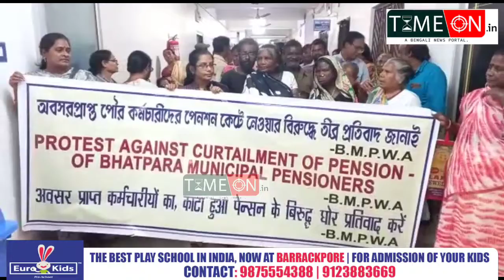অর্ধেক পেনশন পেয়ে ভাটপাড়া পৌরসভার ভিতরে বিক্ষোভ অবসরপ্রাপ্ত পৌর কর্মীদের